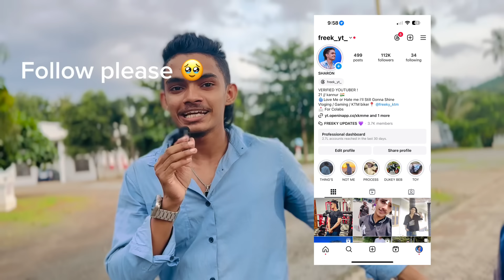MY NEW CAR ഇറങ്ങി 🤩 | FULL MODIFIED FREEK NEW CAR 🥵 ലക്ഷങ്ങൾ പൊട്ടി 🔥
by Guy's love u all💞

freek yt
freek vlogs
freek new car
modified car
hunyadi eon modified